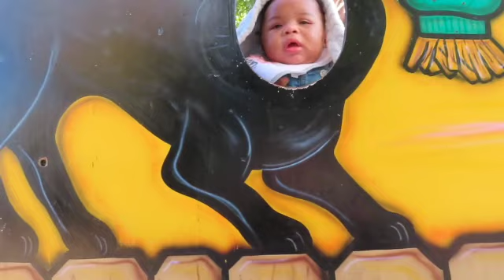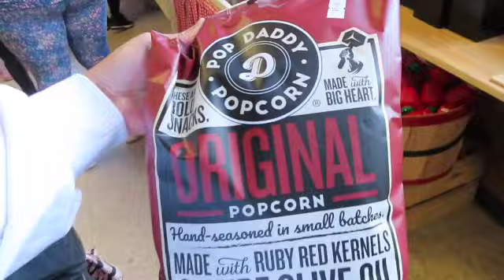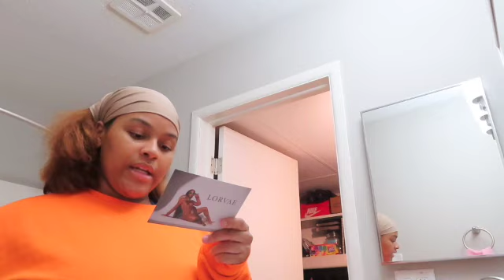the chillest vlog ever pumpkin patch, easy cookin', LORVAE unboxing. chill week